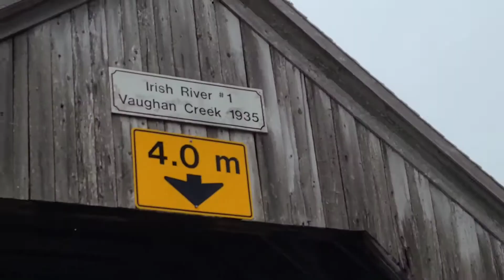Saint Martin's sea caves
A day trip to the bay of Fundy Saint Martin's sea caves a very fascinating area.